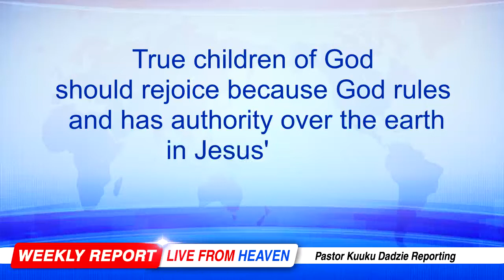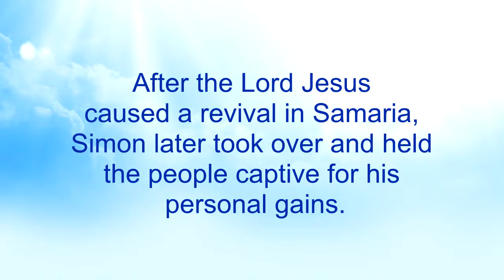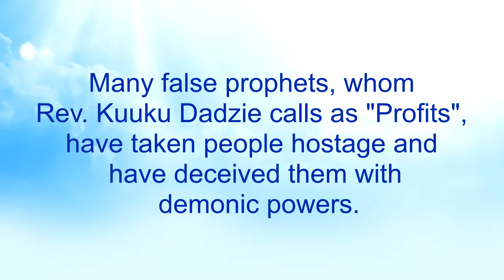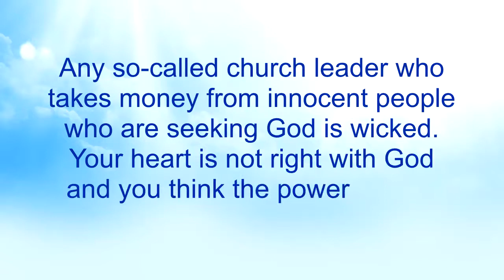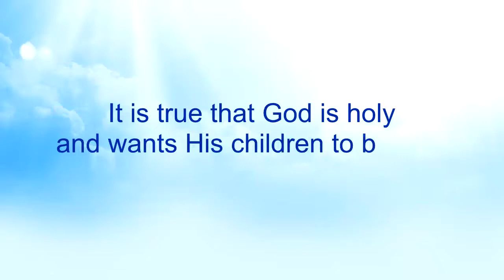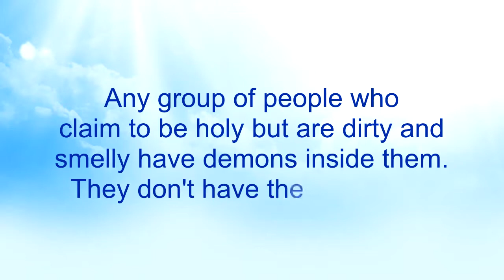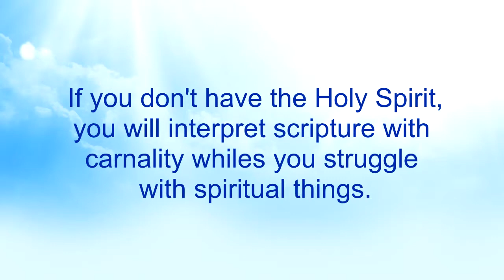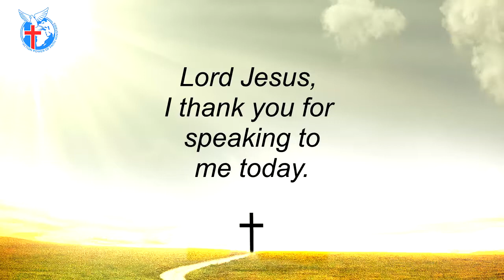The Ability to See 26 - Nkwagye Kwan [20-03-22]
This message reveals how demonic servants are shamefully disgraced by their fraudulent actions of exploiting money from people whereas scripture says all their works must be free of charge. Pastor Kuuku Dadzie also gives clarity on Holiness as God expects of us showing that it doesn't mean acting at a lunatic level.